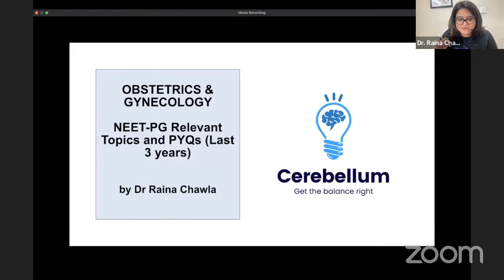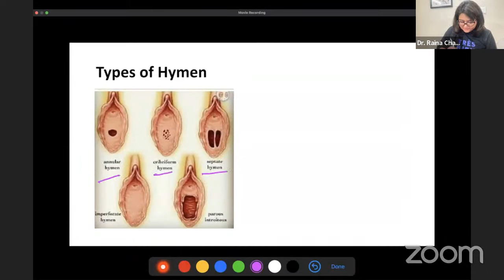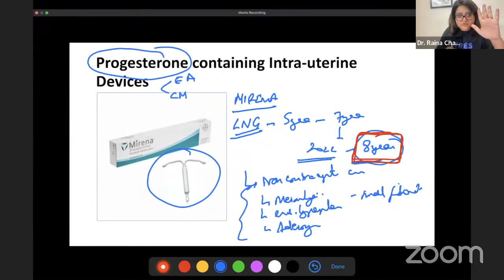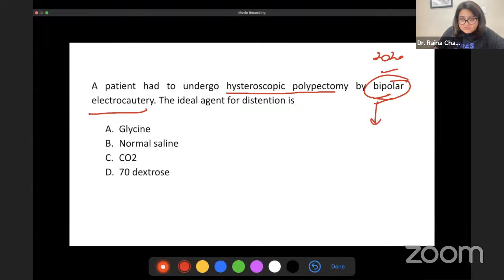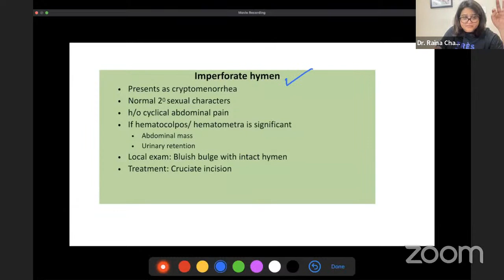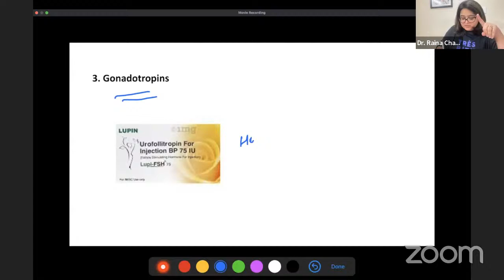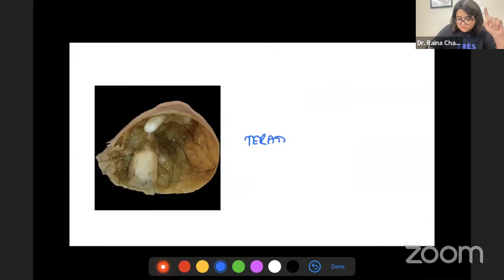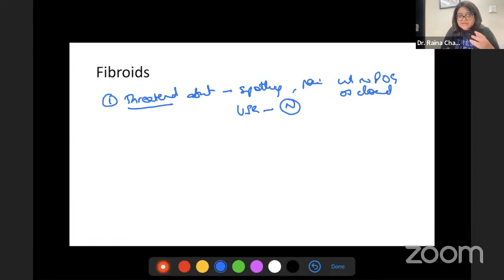PYQs & important NEET PG topics in Obstetrics & Gynaecology Part-2" by Dr. Raina Chawla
Watch "PYQs and important NEET PG topics in Obstetrics and Gynaecology Part-2" by Dr. Raina Chawla.

Only on Cerebellum Academy Youtube Channel.